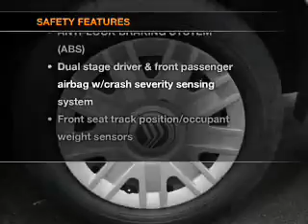2005 Mercury Grand Marquis - Northlake IL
Year: 2005
Make: Mercury
Model: Grand Marquis
Trim: GS Sedan 4D
Engine: 8 cylinder 4.6 Liter
Transmission:
Color: White
Mileage: 67021
Address:
401-11 East North Ave